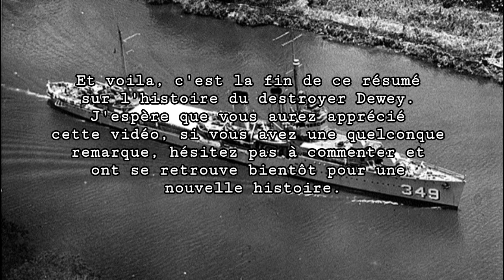Azur History - USS Dewey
4ème épisode de Azur History et aujourd'hui on va découvrir le destroyer américain Dewey.

L'audio et les images ne sont pas de moi, elles appartiennent à leurs auteurs respectifs.